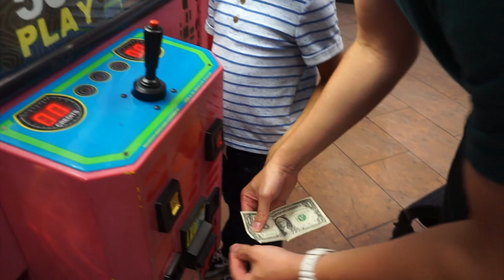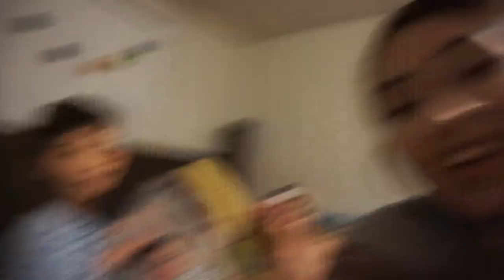CRACKING AN EGG PRANK ON WIFE!!! | WATER BALLOON FIGHT!!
The beginning of a prank war watch Stephanie's reaction.